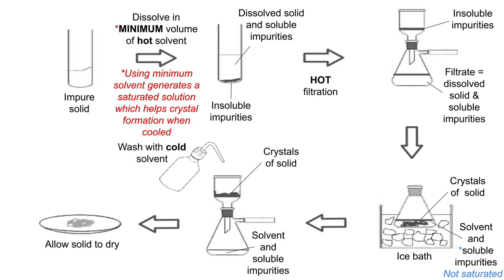PRACTICAL SKILLS - RECRYSTALLISATION OF ASPIRIN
In the video I carry out a recrystallisation of aspirin, explaining all steps as I go